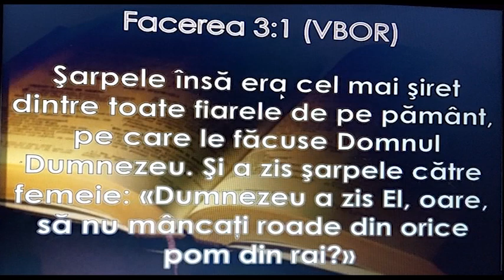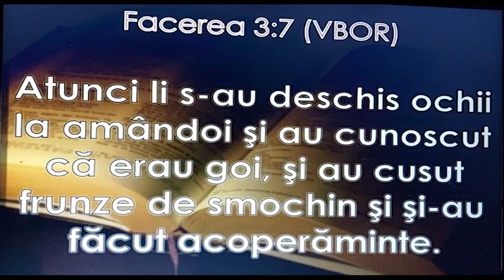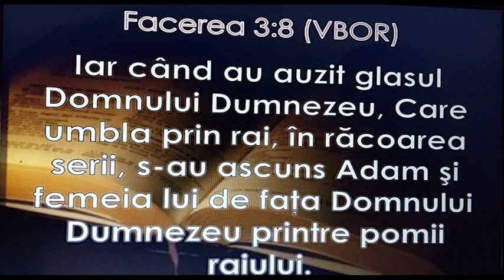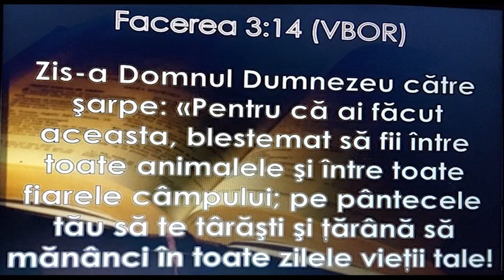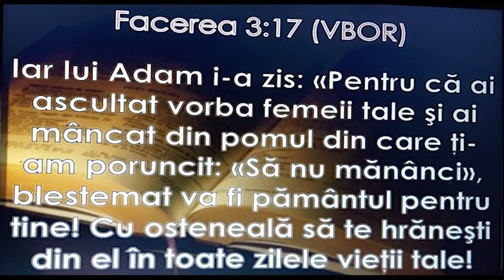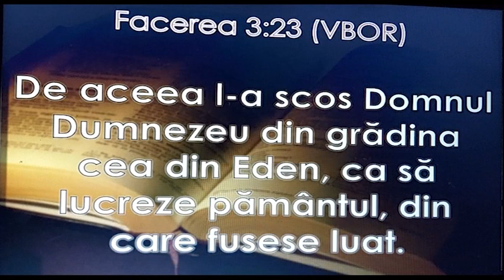BIBLIA - Sfânta Scriptură - Facerea capitolul 3 - slujitor Dani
Să citim Biblia împreună - Cuvântul Vieții să vă binecuvânteze pe toți AMIN